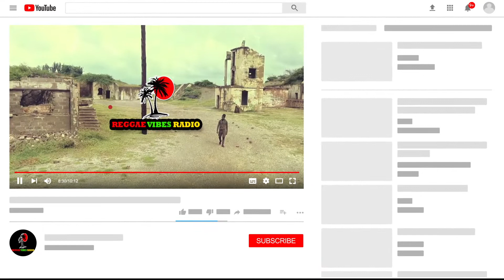Teejay - 100 Live Concert (June 2018) Kingston Jamaica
Live performance by Teejay, rising star out of Montego Bay also known as the Uptop Boss. The DJ shows his versatility as a live performer at the June installment of 100 Live concert in Kingston Jamaica, titled "Bad Boys of Music"